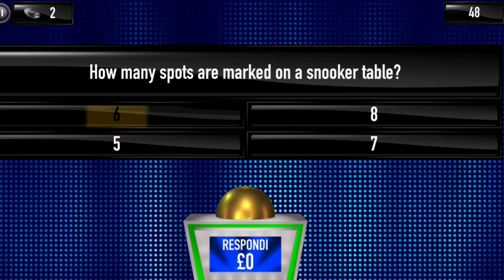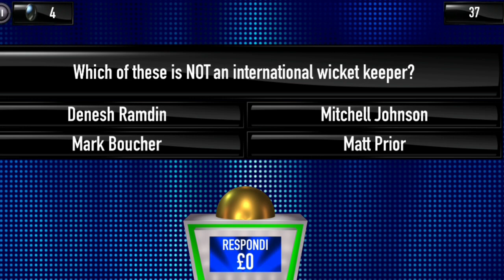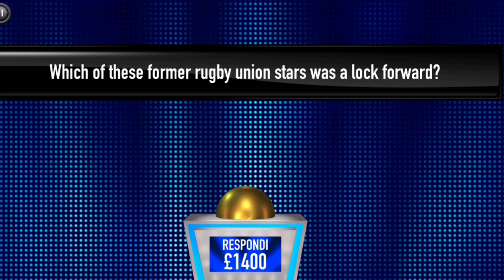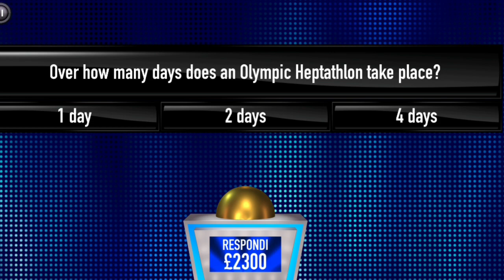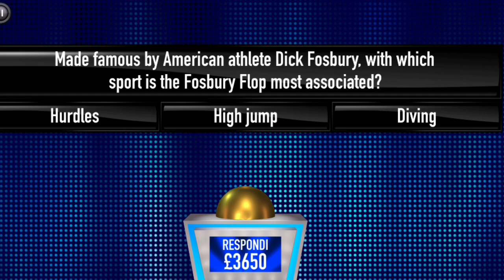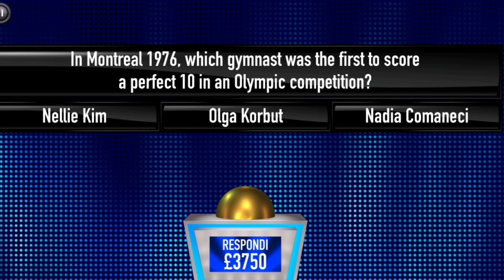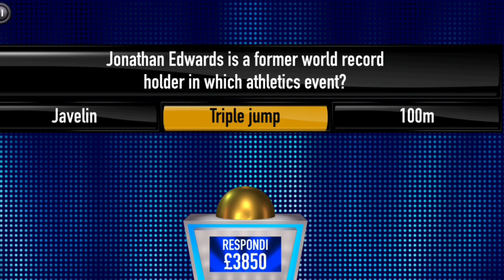Tipping Point App - Huge Jackpot Win !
So close to the 14,000